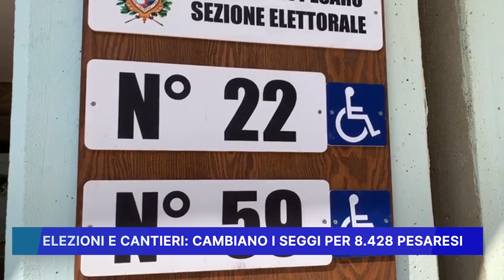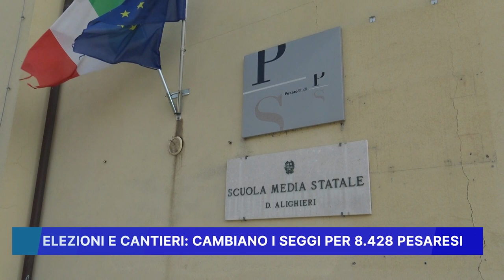ELEZIONI E CANTIERI: CAMBIANO I SEGGI PER 8.428 PESARESI